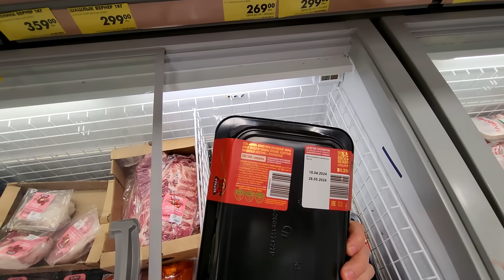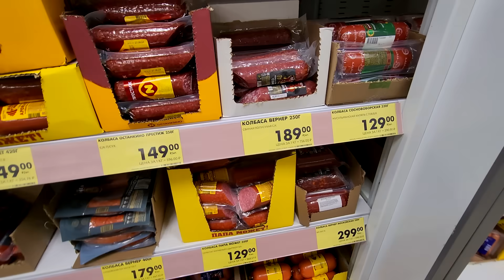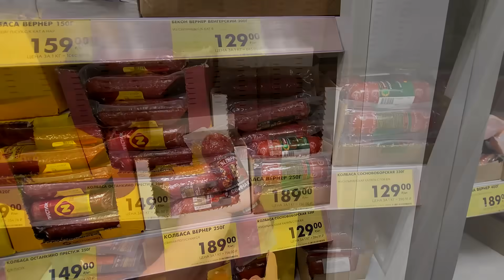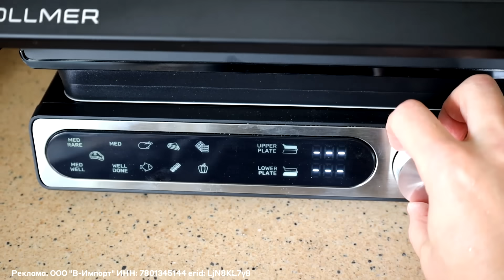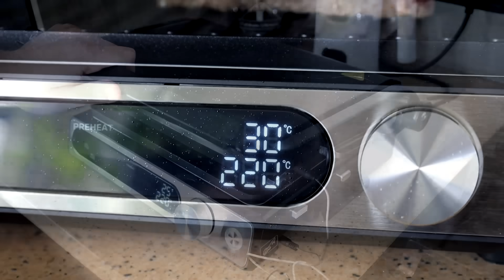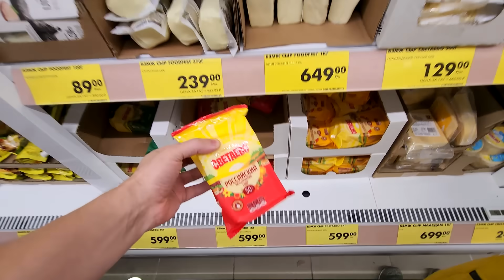7 дней на ЧИЖИКЕ ✔️ ПИЦЦА СВОИМИ РУКАМИ 🔥 из ДЕШЕВЫХ ПРОДУКТОВ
Реклама. OOO "В-Импорт" ИНН: 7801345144 erid: LjN8KL7y8